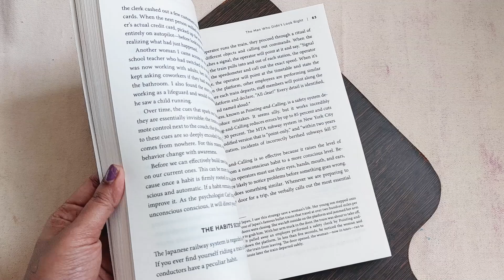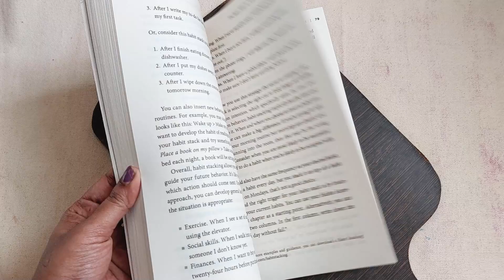BOOKMARK | DIY Art & Craft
Little Davinchi Art' is a Youtube Channel providing easy, step-by-step drawing tutorials for Kids. You will get a NEW drawing tutorial on Monday , Wednesday, Friday.

DIY(6)